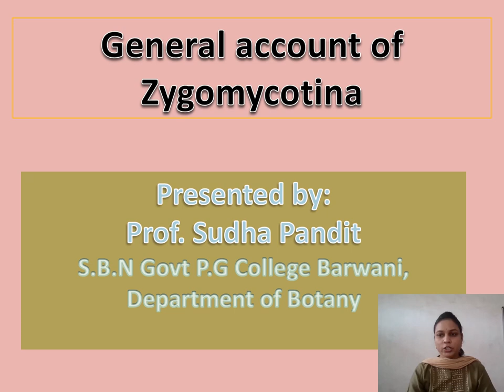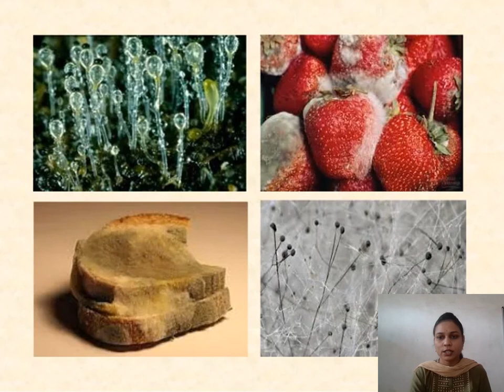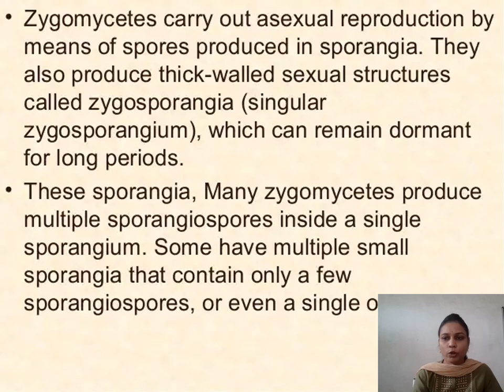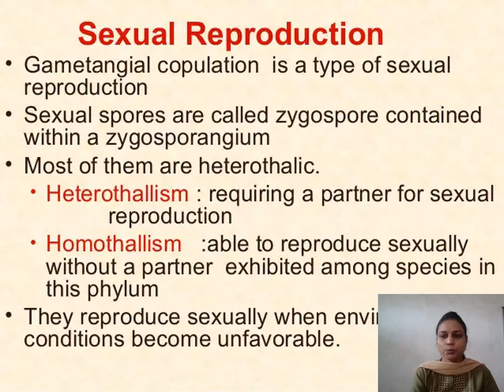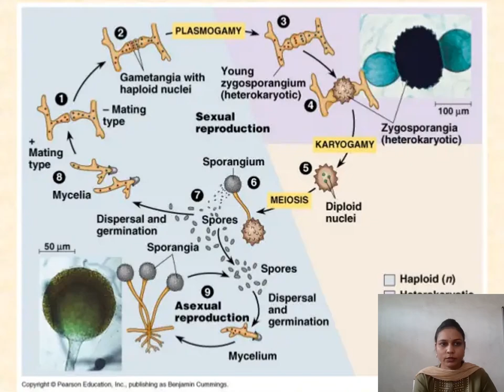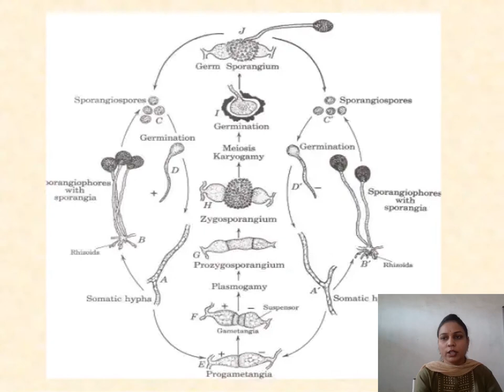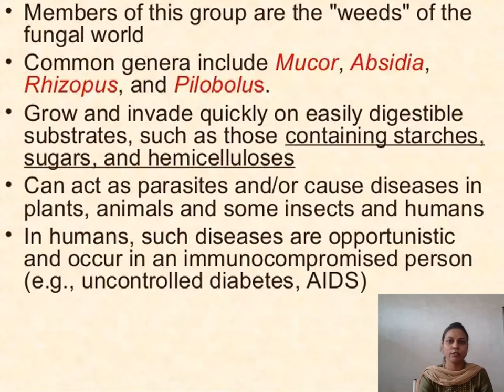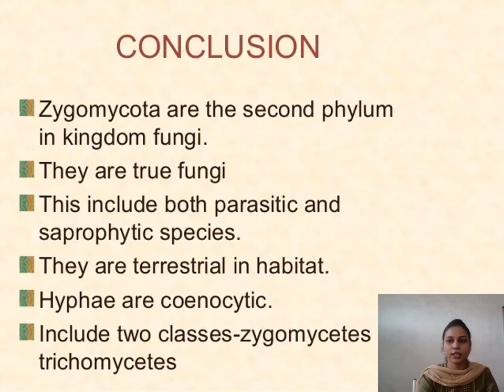Genral account of zygomycotina